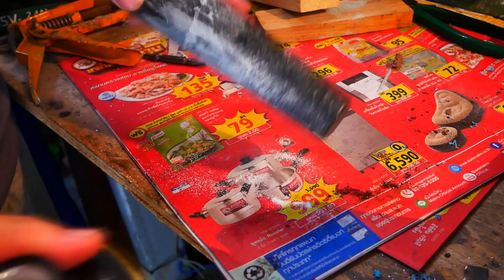แชร์วิธีซ่อมสากหักให้เหมือนใหม่ แก้เคล็ดกัน แบบง่ายๆๆ l lovely home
สวัสดีครับหลายๆๆคนหลายๆๆบ้านจะกลัวเรื่องสากหักมากวันนี้ผมมีเคล็ดลับดีๆๆเรื่องการซ่อมสากหักให้เหมือนใหม่มาฝากครับ